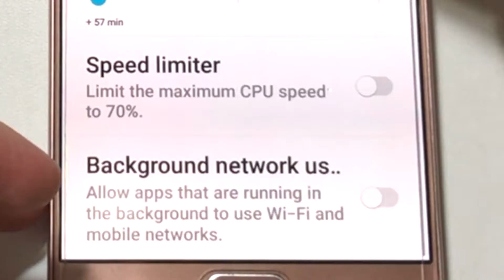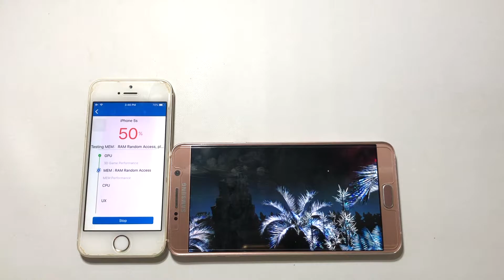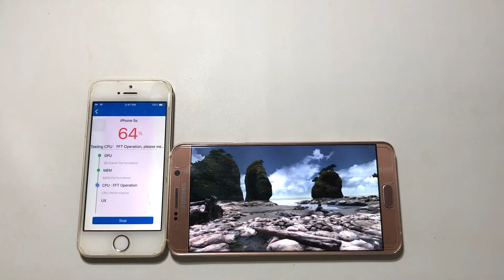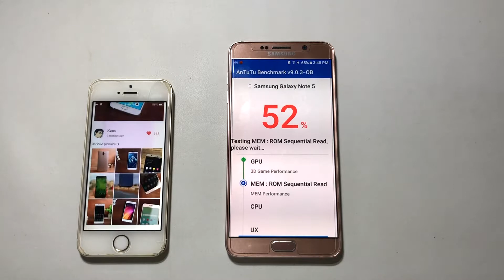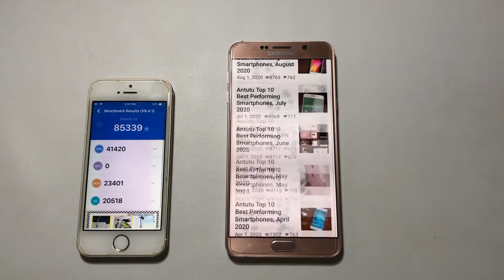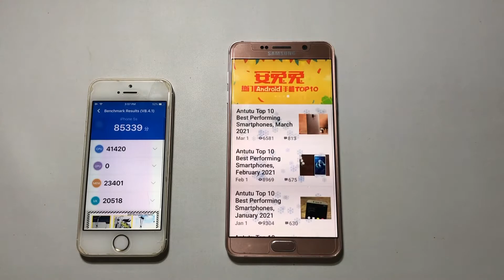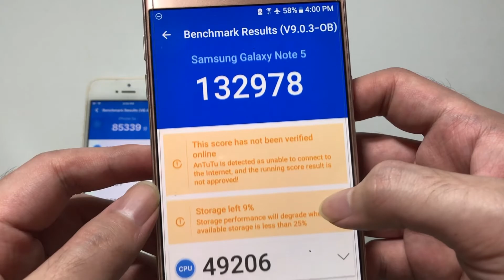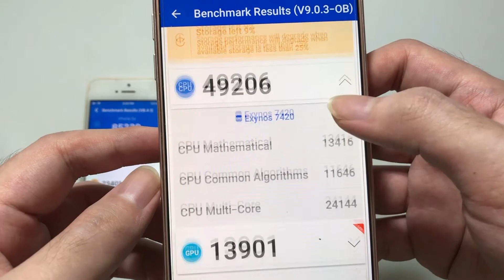iPhone 5s vs Samsung Note 5 - Antutu Benchmark test (2021)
Specification of iPhone 5s :
iOS : 12.4
Processor : Apple A7 Dual Core (28 nm)
RAM : 1 GB LPDDR3
Battery health : 87%

Specification of Samsung Note 5 :
OS : Android 7.0 (Nougat)
Processor : Exynos 7420 Octa Core (14 nm)
RAM : 4 GB LPDDR4
Battery health : 73%

TIMECODES :
Introduction - 00:00
Preparing - 00:05
Opening Antutu Benchmark app - 00:53
The Test Begins - 01:06
End Screen - 07:30
The End - 08:00